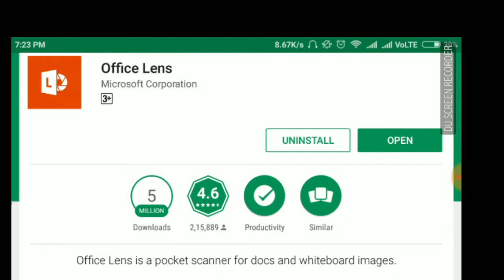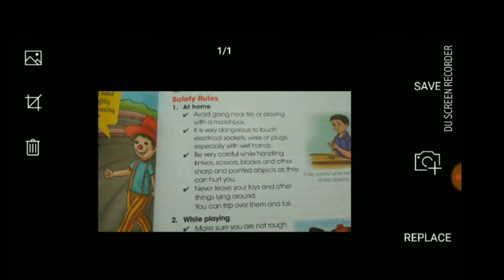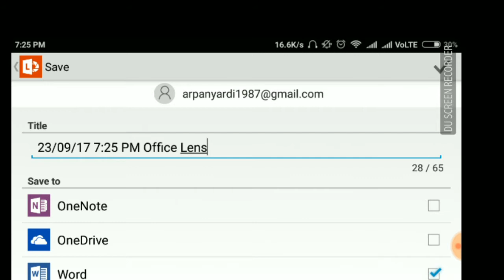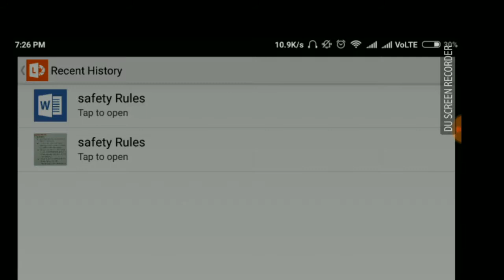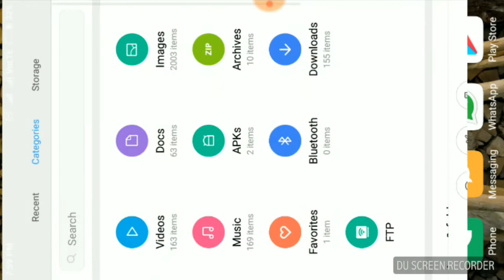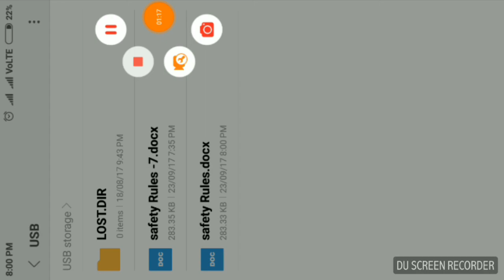Tutorial video with demo on Hard copy text to soft copy, typing free method to make digital paper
🖊️ hello my   friends, every teacher should watch and learn in this video i have tried to show you the method to convert any hard copy text to soft copy text